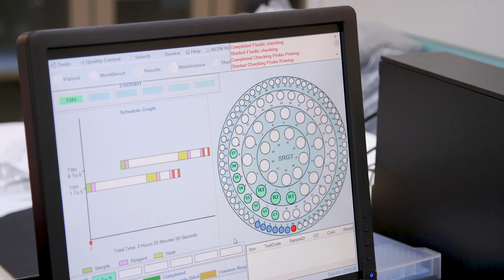CVUSD & Calbiotech Pilot at Rios a cost-effective, non-intrusive solution COVID-19 screening/testing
For the safety and security of our students, their families, and all Cajon Valley employees, CVUSD has partnered with Calbiotech Inc. to provide onsite symptomatic and asymptomatic COVID-19 testing as part of its comprehensive COVID Safety Plan (CSP).  In alignment with the COVID-19 testing cadence and protocols outlined by the California Department of Public Health (CDPH) and Centers for Disease Control and Prevention (CDC), the Cajon Valley Union School District under the guidance of San Diego County Public Health Officials will implement this testing regimen in accordance with the Governor's Safe Schools For All Plan.